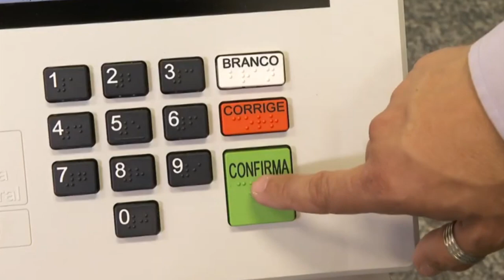DENÚNCIAS DE ASSÉDIO ELEITORAL AUMENTAM E JÁ SUPERAM 2018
| ELEIÇÕES 2022 |